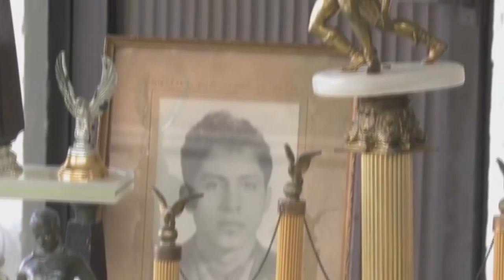Club Deportivo Zacatepec (Documental)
Situado en Zacatepec, Morelos, (México). encontramos el recinto deportivo más importante del estado, el Estadio Agustín “Coruco” Díaz, Nombrado así en honor al extremo Agustín Díaz, campeón de los “cañeros” en la década de los 50’s.
 Desde entonces fue utilizado para la práctica del fútbol profesional.
El Club de Fútbol Zacatepec mejor conocido como los “Cañeros” es uno de los equipos de mayor tradición del fútbol mexicano.
 Teniendo sus inicios en el año 1920, con un grupo de jóvenes campesinos y operarios del ingenio cañero de la localidad, pero no fue hasta el año 1948 cuando este Club Social y Deportivo “Zacatepec” se pondría en la mira del profesionalismo.
Pues con la ayuda de Ignacio Trelles Campos ex futbolista, director técnico y supervisor de fuerzas básicas del fútbol mexicano. Que el equipo llegaría a atribuirse el primer título en la recién creada Segunda División. Lo cual les dio el derecho de jugar en el campeonato nacional de Primera División.
Después de dos temporadas de asentamiento en la máxima división, lograron el subcampeonato en 1953 y no fue hasta la temporada de 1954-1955 que el equipo se consagró por primera vez como campeones del fútbol mexicano.
En la temporada de 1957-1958 los cañeros lograron su segundo campeonato gracias a su jugador goleador Carlos Lara. Este jugador de origen argentino fue campeón de goleo en tres ocasiones, marcando 112 goles en su estancia con los Cañeros. Nuevamente, de la mano de Ignacio Trelles, quien desde el banquillo dirigía el destino del equipo. Zacatepec tuvo el mejor inicio de temporada en la historia del fútbol mexicano, ganando sus 6 primeros juegos y manteniéndose invicto durante las 17 primeras fechas del campeonato.
Pero no fue hasta la jornada 18 que el equipo en aquel entonces invicto perdiera contra el Atlas con un marcador de 2 a 3.
Después de un largo camino de asensos y descensos del Equipo de Zacatepec, un grupo de personas de la región cañera, comenzaron a apoyar a un cuadro juvenil, sumando esfuerzos para constituir a La Promotora Deportiva Zacatepec, adquiriendo una franquicia en la Tercera División Profesional.
Este “nuevo Zacatepec” el equipo de la gente, buscaba ir ascendiendo de manera deportiva, tras haber tenido 6 años en tercera división mexicana y ser eliminado en 16avos por el equipo de Texcoco en la temporada de la tercera división mexicana y no poder obtener el título, el equipo de Cañeros de Zacatepec, decidió comprar una franquicia en la Liga de Nuevos Talentos de la Segunda División de México.
Tiempo después debido a las remodelaciones del estadio Agustín “Coruco” Díaz los torneos Apertura 2013 y Clausura 2014, el Club Zacatepec jugó en la Liga de Ascenso de México en el Estadio Centenario lo cual marco al equipo con una racha de descensos.
con la reinauguración oficial del nuevo Estadio la cual se llevó a cabo el día 27 de agosto de 2014, el equipo de renombre los “Cañeros” nuevamente se levantarían para poner en alto el municipio de Zacatepec pues la mejor forma de conocer a su gente es a través de sus canchas pues,
“Hacer deporte es hacer patria”.